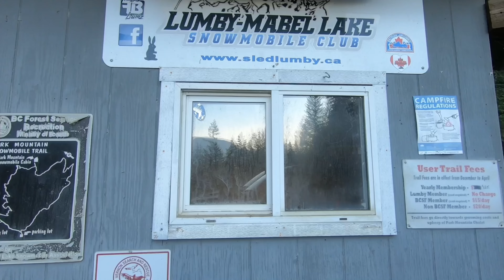The ADV Gathering - DAY 1 Scott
Well, here is day one from my point of view. What a thrill it is to have so many people join us!